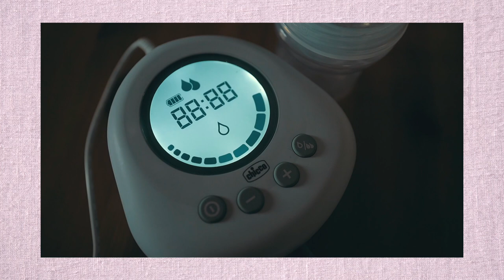AMAMENTAÇÃO - A Minha Experiência | Mafalda Sampaio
► PRODUTOS QUE ME AJUDARAM:
Também vos pode ajudar:
► MATERIAL USADO:
• Canon 5D Mark IV
• Leica Q
Este vídeo contém conteúdo pago pela Chicco Portugal.
Todos os produtos foram seleccionados e testados por mim sem qualquer obrigação. Recomendo tudo o que partilhei convosco e espero que vos ajude nesta fase tal como me ajudou muito a mim!